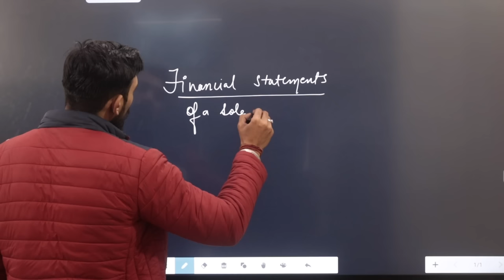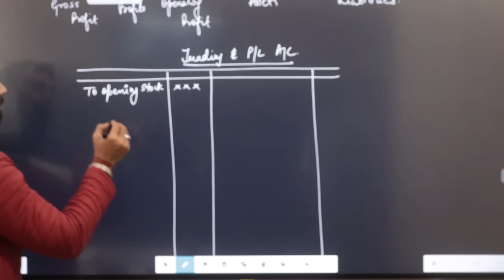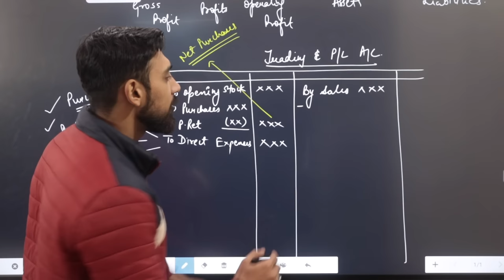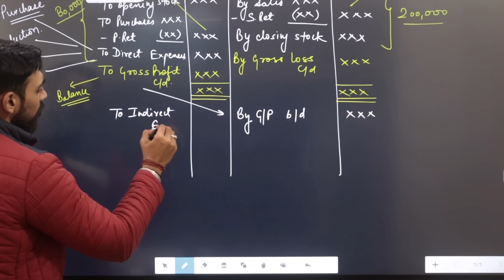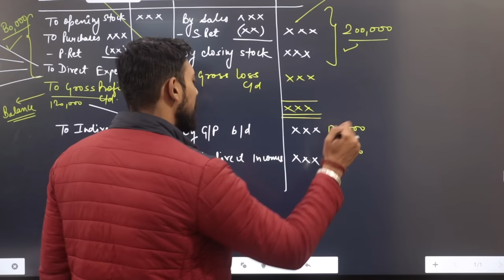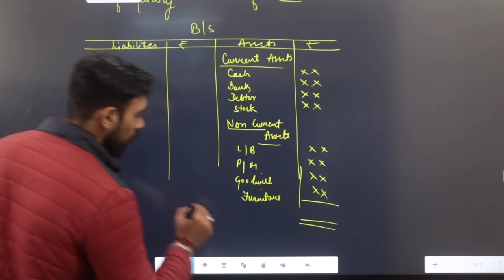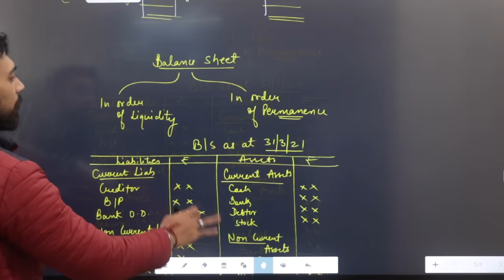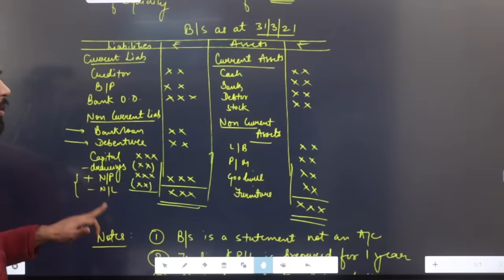Financial Statements | Trading A/C | Profit and loss A/C | Balance sheet | Complete basics | Part 1